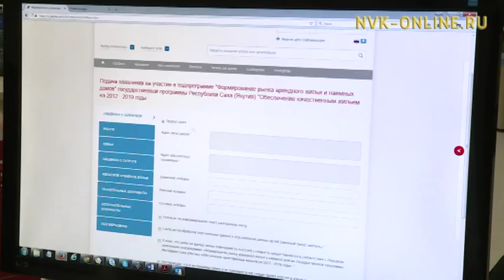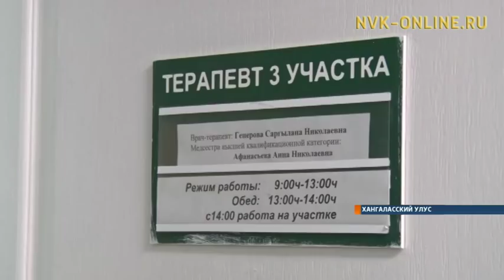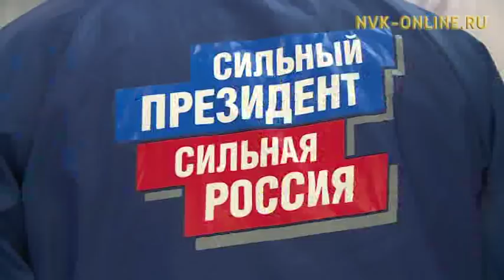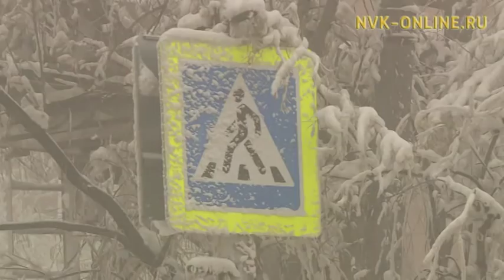Информационная программа «Якутия». Выпуск 10.01.2018 в 20:45